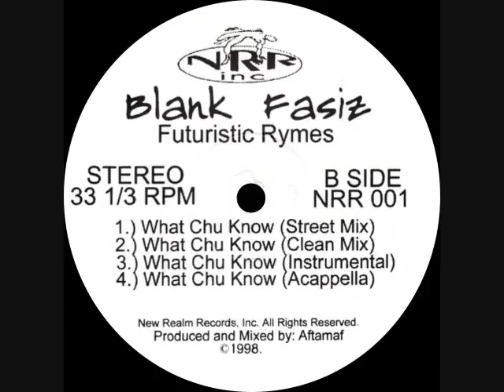Blank Fasiz - What Chu Know (Instrumental)